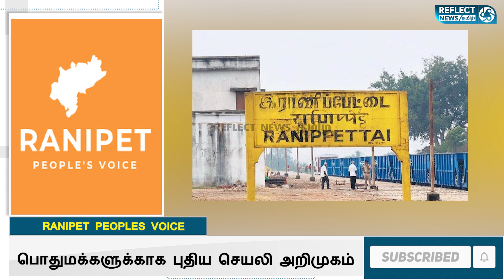பொதுமக்களின் குறைகளை களைய புதிய செயலி அறிமுகம் | V Nagaraj Launch Ranipet Pepole's Voice app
பொதுமக்களின் குறைகளை களைய புதிய செயலி அறிமுகம்